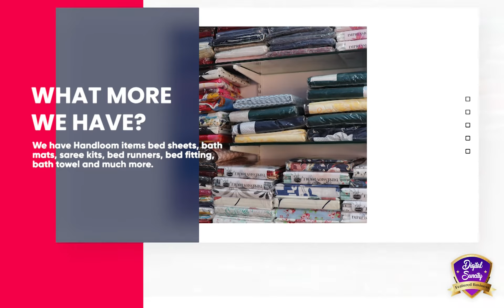Kushal Comfort Jodhpur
🏠 Address - B Rd, near JK NURSING HOME, opp. JAINAM SAREE, Sardarpura, Jodhpur, Rajasthan 342006

This video 📺  is produced by Digital Suncity, Jodhpur.